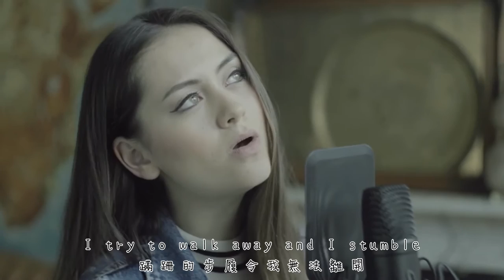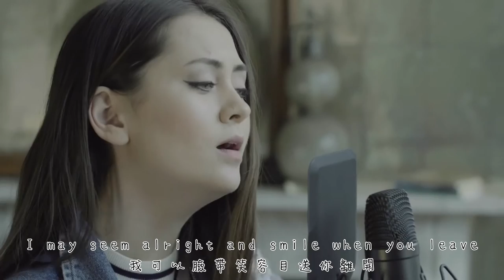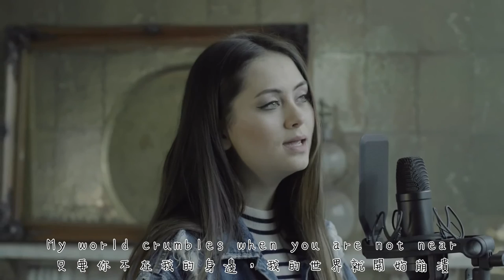■中文字幕■I Try-Jasmine Thompson-Cover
Hey 小可愛